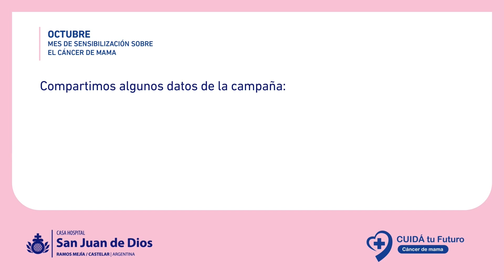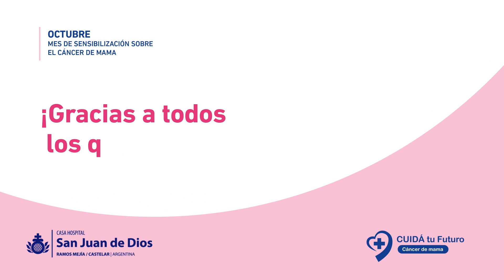Cierre de Campaña de Sensibilización sobre el Cáncer de Mama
🎗️ ¡Comunidad solidaria, llegó el momento de cerrar un capítulo lleno de amor y compromiso! En Casa Hospital San Juan de Dios, hemos trabajado incansablemente en nuestra Campaña de Sensibilización sobre el Cáncer de Mama, y queremos compartir con ustedes los logros y la esperanza que hemos sembrado juntos.

🌷 ¡Atención preventiva que salva vidas! En esta campaña, hemos brindado atención médica especializada, con la calidad y hospitalidad que nos caracteriza, a 196 mujeres de forma totalmente gratuita, con el objetivo de detectar el cáncer de mama en sus primeras etapas. Cada mamografía, cada consulta, es un paso hacia adelante en la lucha contra esta enfermedad.

Destacamos la excelencia de nuestros profesionales y colaboradores, agradecemos a todas las mujeres que nos hicieron parte de su historia. 💖💖💖